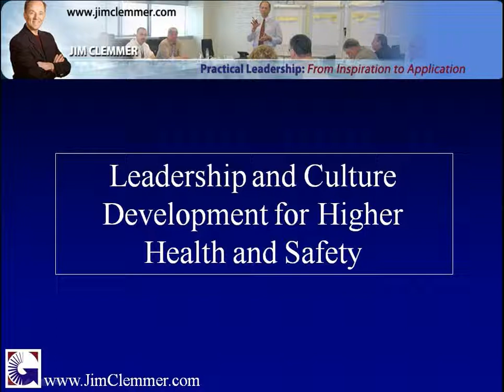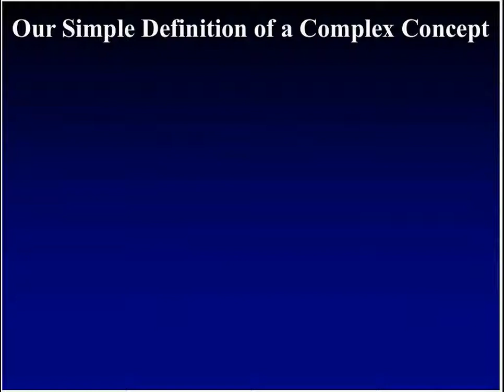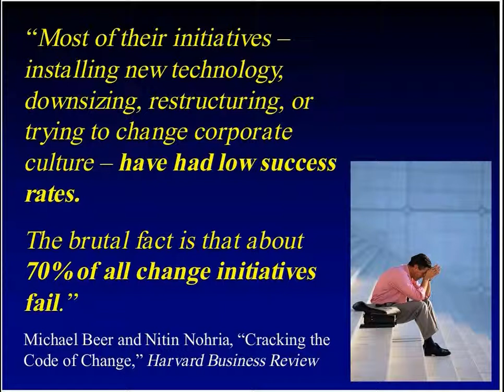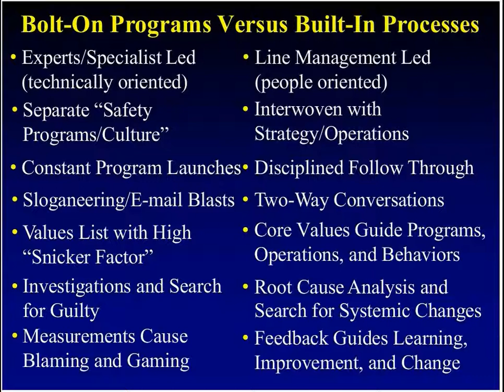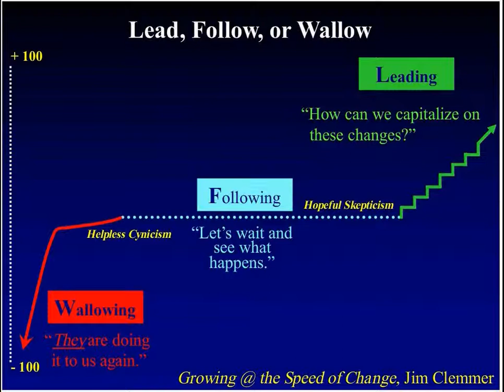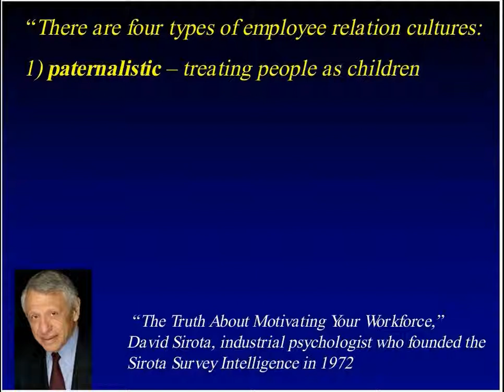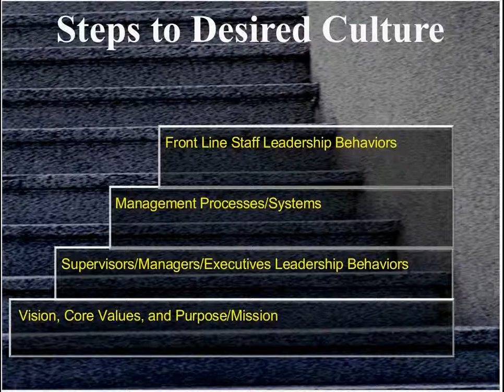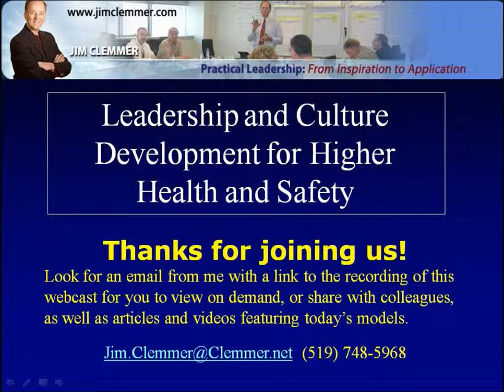Leadership and Culture Development for Higher Health and Safety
This fast-paced 60 minute webcast, challenges popular safety programs and provides practical steps to create leadership that aligns processes and people for healthier, safer, and more effective organizations.